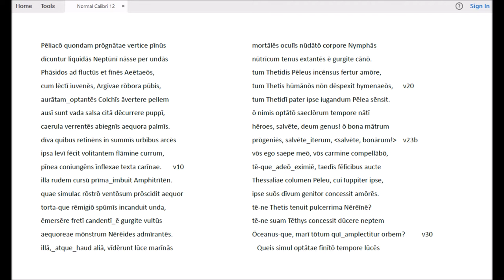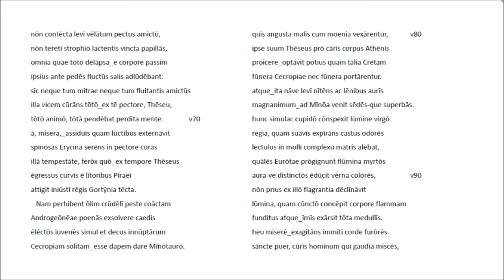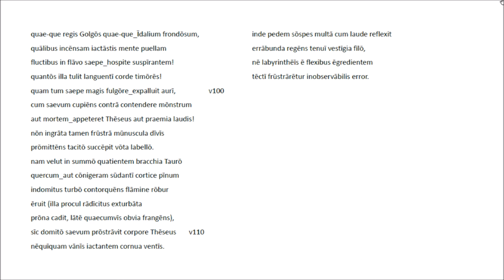Catull Video 5 carmen 64 v1-115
Das Epyllion (carmen 64) erzählt zunächst von der Begegnung der Argonauten mit den Nereiden und der Vorbereitung der Hochzeit von Peleus und Thetis. Die Beschreibung eines kostbaren Bildteppichs leitet zur Geschichte von Theseus und Ariadne über.